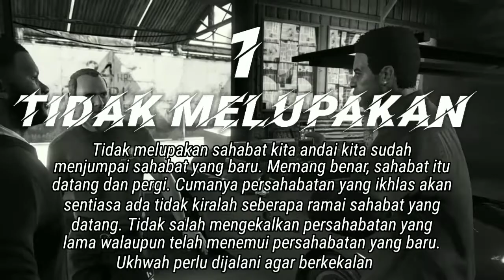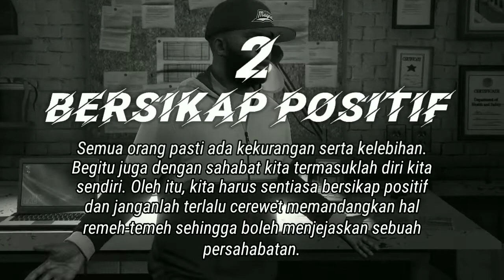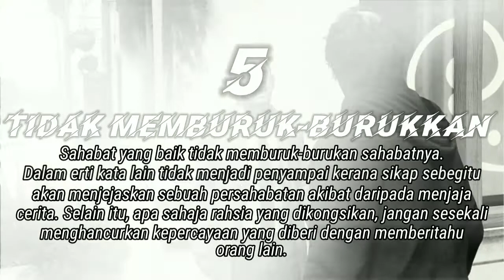5 CARA MENGEKALKAN PERSAHABATAN - GTA 5 MALAYSIA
5 CARA MENGEKALKAN PERSAHABATAN - GTA 5 MALAYSIA

*PENGUMUMAN PENTING*

[👉 JANGAN LUPA LIKE SHARE DAN SUBSCRIBE CHANNEL INI...  AKAN ADA GIVEAWAY MENARIK KEPADA SUBSCRIBER YANG BERTUAH MENJELANG 1000 SUBSCRIBE NANTI.. JANGAN LEPAS PELUANG SURUH KAWAN, FAMILY DAN SANAK SAUDARA LIKE, SHARE DAN SUBSCRIBE. 😍]

👉Channel ini akan menyajikan anda dengan pelbagai video menarik di masa akan datang..

👉Insyallah, kami menerima segala komen serta pendapat anda dan kami akan perbaiki...

ALATAN :

SMARTPHONE : POCOPHONE F1/ REDMI NOTE 4

PLAYSTATION 4

MONOPOD KEDAI 2 RINGGIT

MICROPHONE : BOYA

(SOFTWARE EDITING KINEMASTER)💯